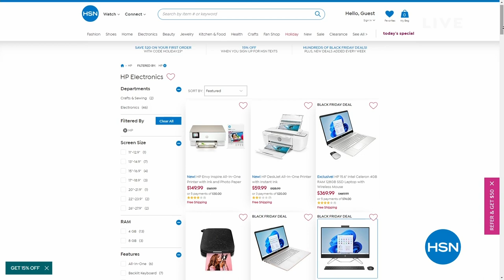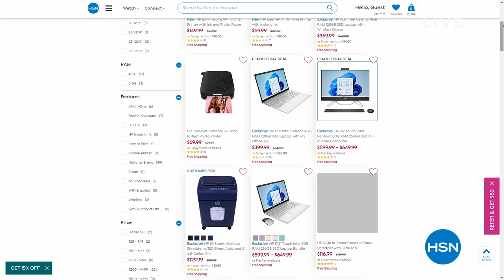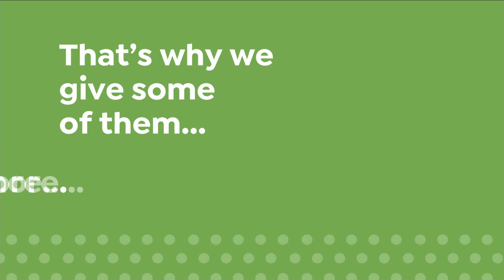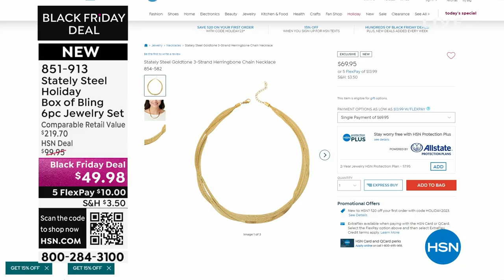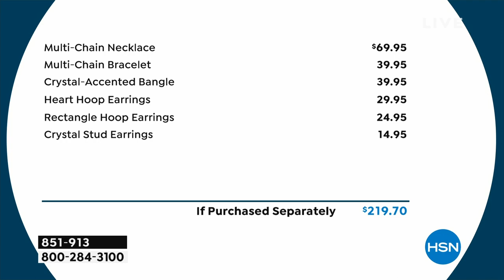HSN | Designer Gallery With Colleen Lopez Jewelry Gifts - Radiance by Absolute 10.25.2023 - 02 PM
Shop HSN's exclusive collection of simulated diamonds and elevate your jewelry collection.